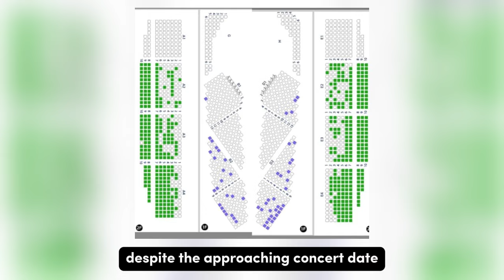KISS OF LIFE Overestimated Themselves? Empty Seats for Korean Concert